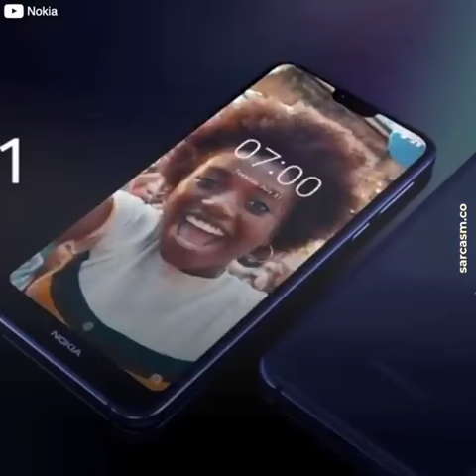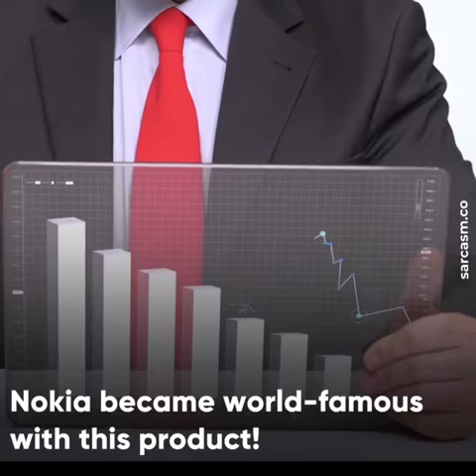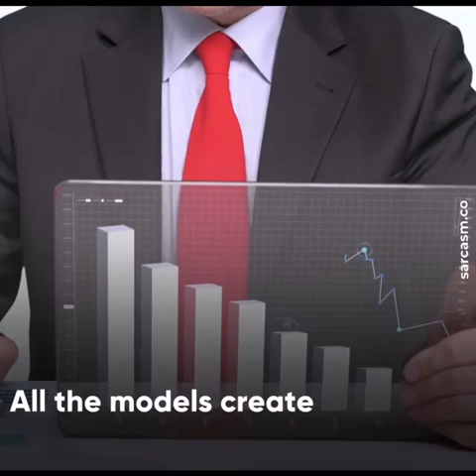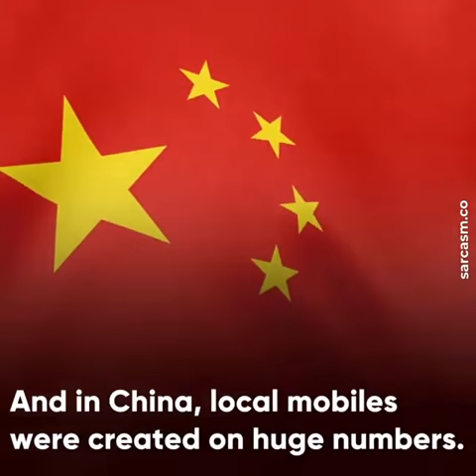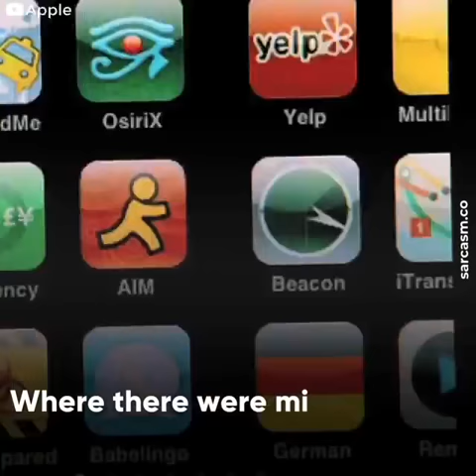Why Did Nokia Fail? - The Reason Explained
Why did Nokia fail?
This article presents one of Nokia's reasons for failure and what you can learn to improve your leadership.
A concise timeline of Nokia's important moments:
In October 1998, Nokia became the best-selling mobile phone brand in the world;
Nokia's operating profit went from $1 billion in 1995 to almost $4 billion by 1999;
The best-selling mobile phone of all time, the Nokia 1100, was created in 2003;
In 2007, Apple introduced the iPhone;
By the end of 2007, half of all smartphones sold in the world were Nokias, while Apple's iPhone had a mere 5 per cent share of the global market;
In 2010 Nokia launched the "iPhone killer" but failed to match the competition;
The quality of Nokia's high-end phones continues to decline;
In just six years, the market value of Nokia declined by about 90%;
Nokia's decline accelerates by 2011 and is acquired by Microsoft in 2013.
Nokia's demise from being the world's best mobile phone company to losing it all by 2013 has become a case study discussed by teachers and students in business management classes.
When explaining Nokia's fall many observers found three reasons:
Nokia's technology was inferior to Apple's;
The arrogance among top-level managers;
Lack of vision.
In order to understand its rapid downfall from its position as a world-dominant and innovative technology organisation, Tim O. Vuori, assistant professor in strategic management at Aalto University and Qui Huy, Professor of Strategy at INSEAD Singapore conducted a qualitative study. The results were published in the 2015 paper Distributed Attention and Shared Emotions in the Innovation Process: How Nokia Lost the Smartphone Battle.
The study consisted of interviewing 76 Nokia top and middle managers, engineers and external experts and conducting in-depth investigations.
Here is what Mr Huy and Mr Vuori found:
At that time Nokia suffered from organisational fear;
The organisational fear was grounded in a culture of temperamental leaders and frightened middle managers;
The middle management was scared of telling the truth because they feared being fired;
Top managers were afraid of the external environment and not meeting their quarterly targets;
Executives were afraid to publicly acknowledge the inferiority of Symbian, Nokia's operating system;
They knew it would take several years to develop a better operating system that could compete with Apple's iOS;
Top executives were afraid of losing investors, suppliers and customers if they acknowledged their technological inferiority to Apple;
Top managers intimidated middle managers by accusing them of not being ambitious enough to meet their goals;
Top management was lied to by middle management who felt telling the truth was useless;
Top managers lacked technical competence which influenced how they could assess technological limitations during goal setting; by comparison, the top engineers at Apple were all engineers;
Instead of allocating resources to the achievement of long-term goals such as developing a new operating system, Nokia management decided to develop new phone devices for short-term market demands.
The experts' conclusion regarding why Nokia failed to adapt and compete is this:
Nokia's ultimate fall can be put down to internal politics. In short, Nokia people weakened Nokia people and thus made the company increasingly vulnerable to competitive forces. When fear permeated all levels, the lower rungs of the organisation turned inward to protect resources, themselves and their units, giving little away, fearing harm to their personal careers. Top managers failed to motivate the middle managers with their heavy-handed approaches and they were in the dark with what was really going on.